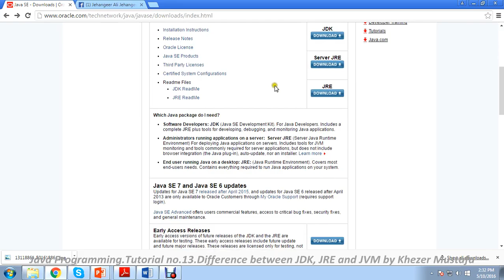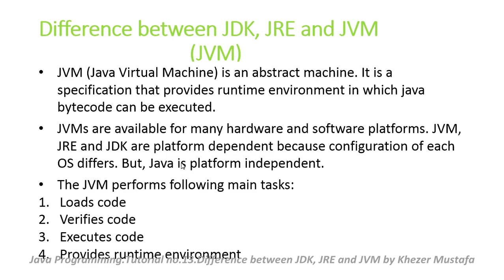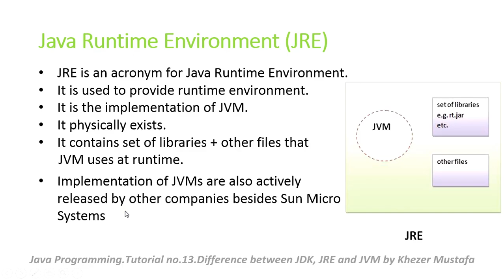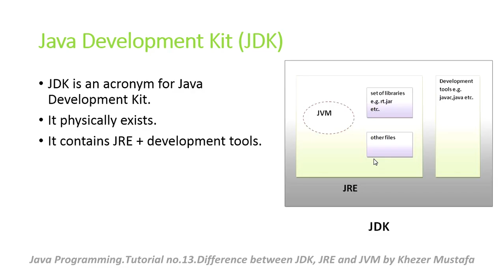Java Programming.Tutorial no.13.Difference between JDK, JRE and JVM by Khezer Mustafa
Java Programming.Tutorial no.13.Difference between JDK, JRE and JVM by Khezer Mustafa in Hindi/ Urdu